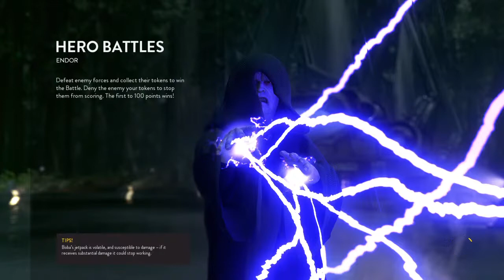Star war Battlefront Gamestream #2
Pro wrestling Videos PPV  review ppv PPVS. Prediction Football topic videos GameStream and more